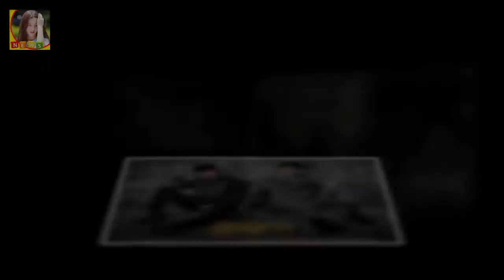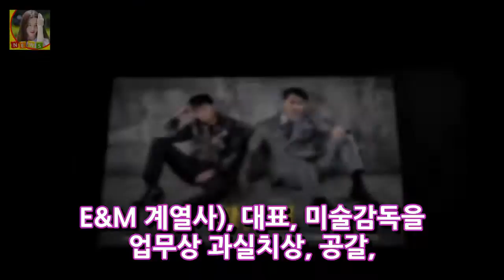[MK이슈] `화유기` 결국 결방? 이중 편성안 편성 변경 가능 DKO 뉴스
매일경제 스타투데이 신영은 기자] 초유의 방송 사고에 이어 스태프 추락 사고 그리고 경찰 조사까지 받으며 논란의 중심에 선 tvN 토일드라마 화유기 3회의 방송 여부에 관심이 집중되고 있다. 4일 tvN 편성표에 따르면 오는 6일 방송 예정이던 화유기 3회에 편성 변경 가능이라는 내용이 붙어있다. 이는 다른 프로그램으로 대체 가능하다는 얘기다.
[생생 인터뷰] 김진욱 감독 니퍼트 kt 5할 승률 위한 마지막 퍼즐  DKO 뉴스:

© My video is in accordance wit